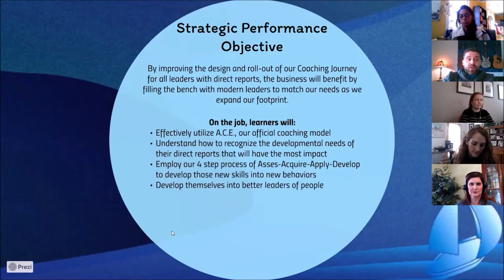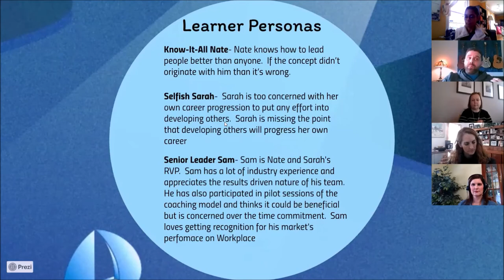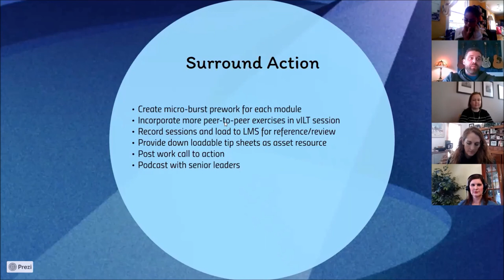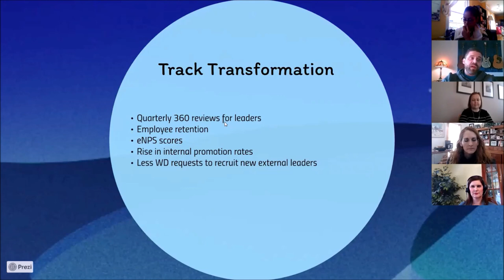Practicum Presentation: Charles Green's Learning Cluster: Coaching Skills for Leaders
Charles Green shares his final product, his Learning Cluster on Coaching Skills for Leaders, that he developed during the Learning Cluster Design 2-Week Virtual Practicum.